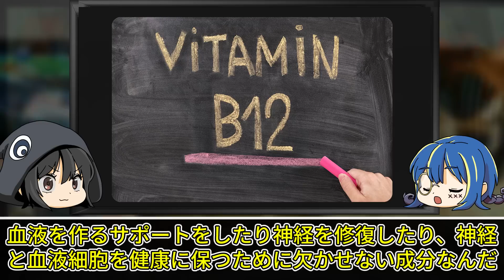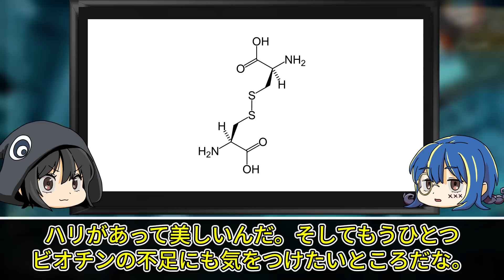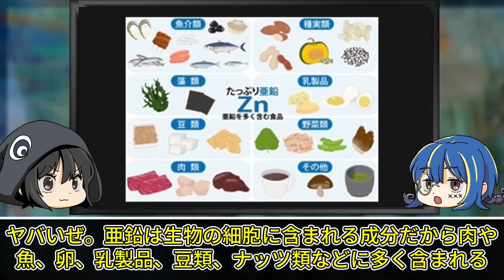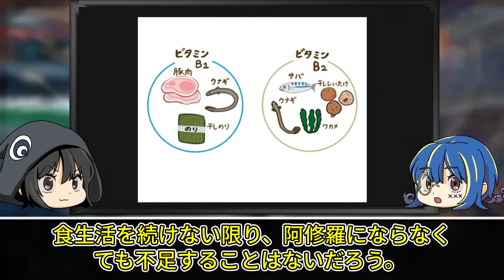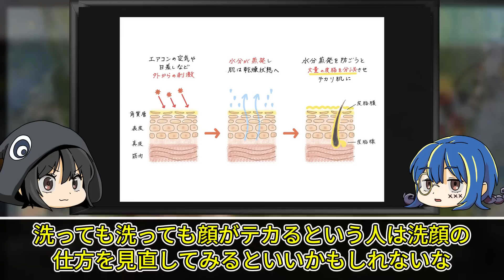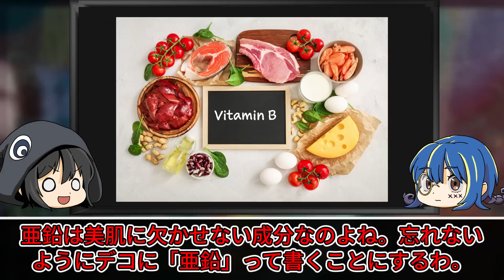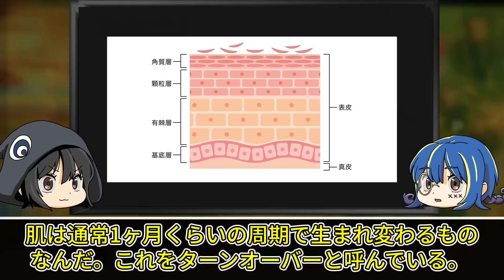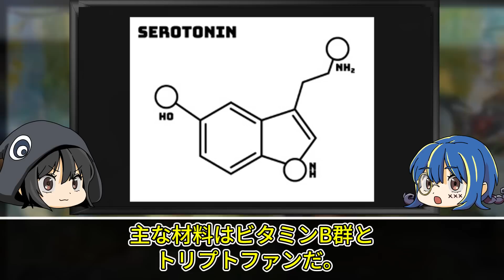あなたの体は限界です。ヤバすぎる栄養不足のサイン１０選【ゆっくり解説】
今回は危険すぎる栄養不足のサインについてゆっくり解説していくぜ。